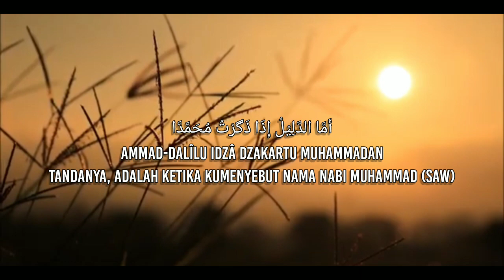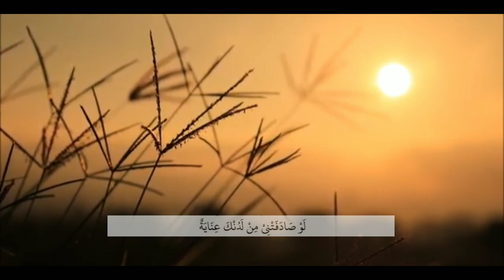SULUK TERMERDU "KULLUL QULUB" NURUS SYA'BAN ( SYUBBANUL MUSLIMIN )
"BIKIN BAPER" SULUK TERBARU NURUS SYA'BAN ( SYUBBANUL MUSLIMIN )